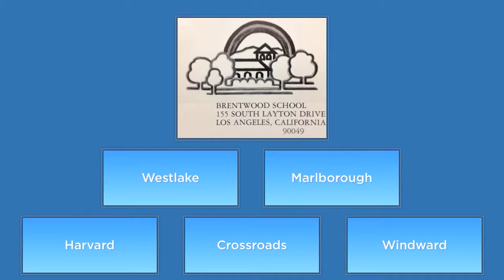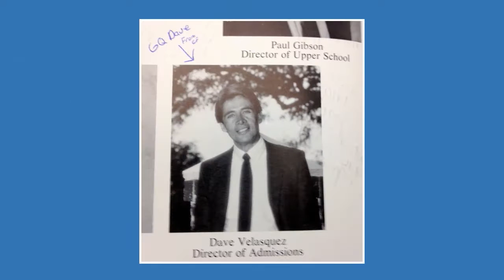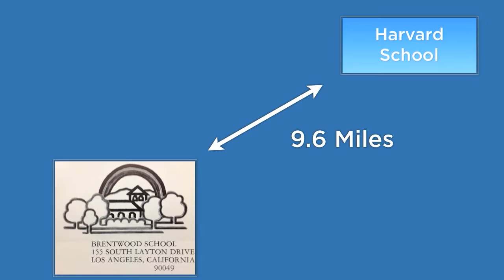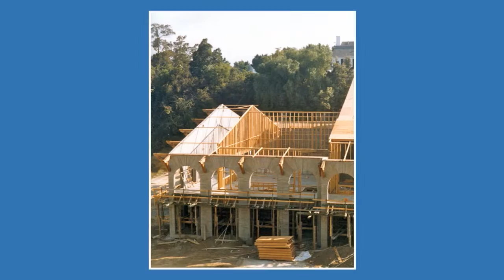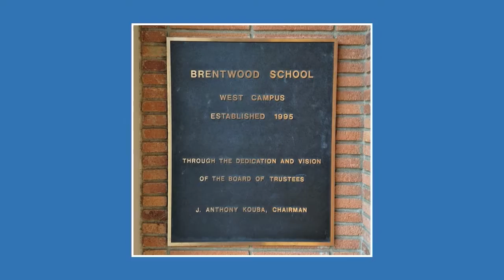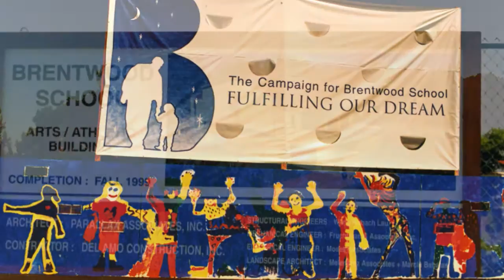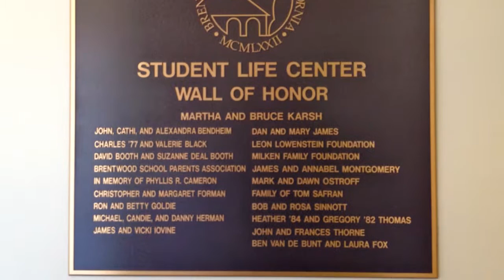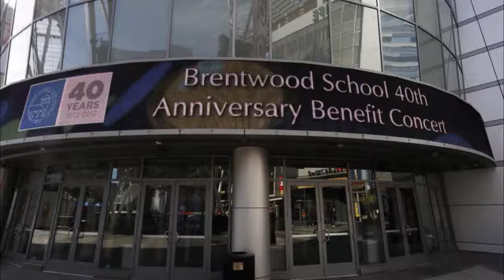History of BWS Video, August 2016